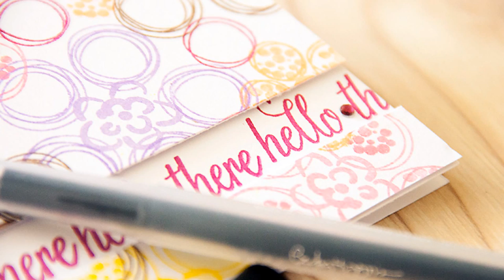PI#35 Multicoloured stamped floral background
Creating a multicoloured stamped background using flower stamps from Hero Arts and pigment inks from ClearSnap.

Hi, this Yana Smakula and I'm sharing my cardmaking tutorials, tips and tricks on how to use your supplies in a new and somewhat unexpected way to create awesome (mostly Clean & Simple) cards!
Please note, most of my videos are in Ukrainian, but those that are in English are clearly marked with a corresponding thumbnail for your convenience.

➙ Upload schedule: Twice a month
Inspired by Pinterets is a bi-monthly feature on my blog. New video is uploaded twice a month on Thursdays.

If you like this feature, you might want to watch other regular features I have: